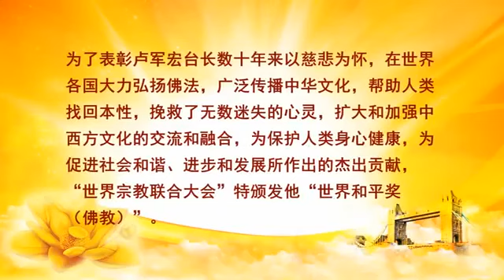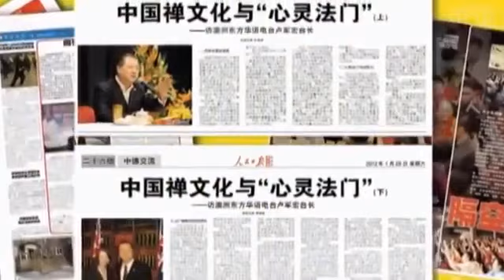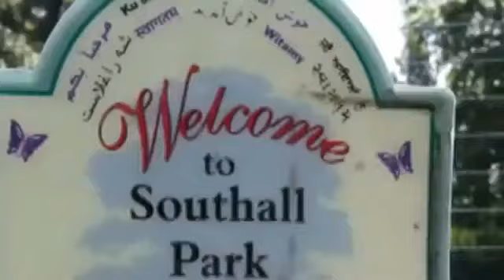卢军宏台长荣获2012年度世界和平奖佛教殊荣